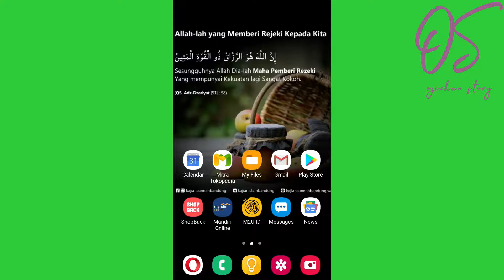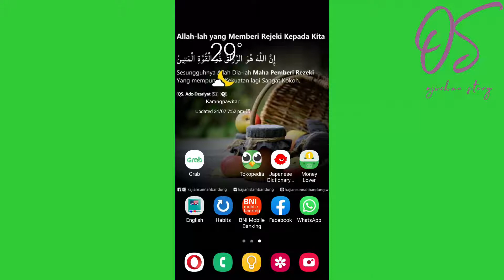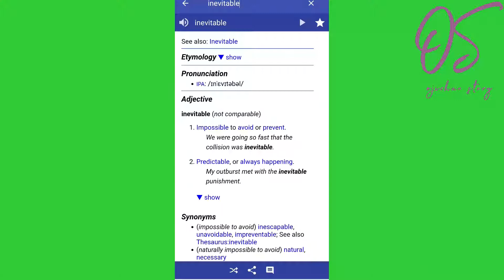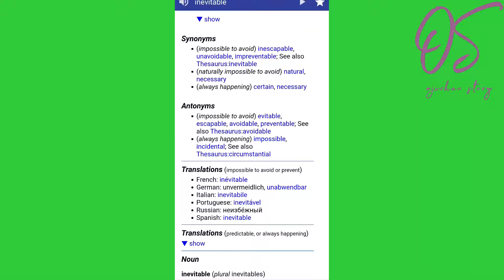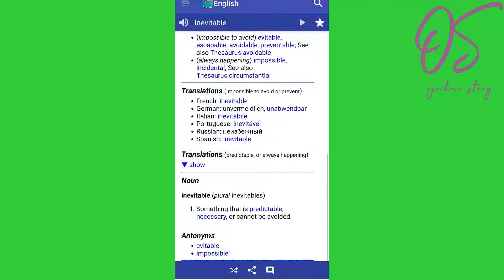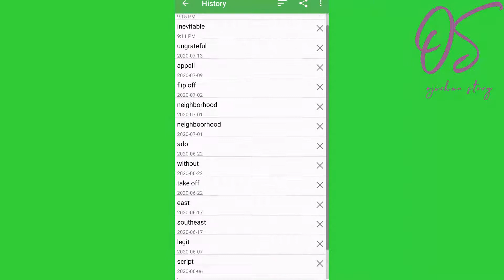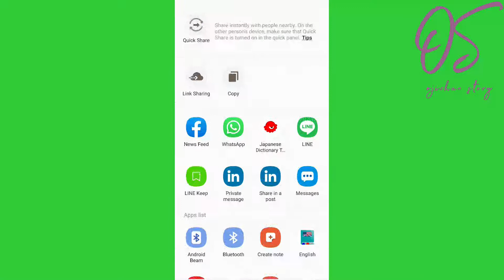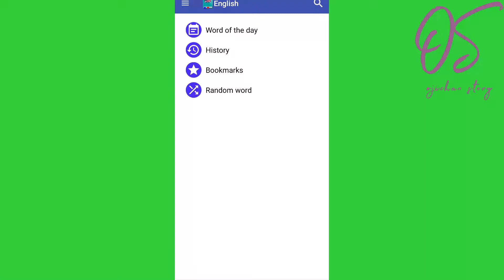Aplikasi Bahasa Inggris ke Bahasa Inggris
1. Video menarik agar banyak rejeki
2. Facebook
3. Blog Fujiharu.com
4. Blog Interpreter
5. Belajar Bahasa Jepang
6. Cerita Kehidupan di Jepang